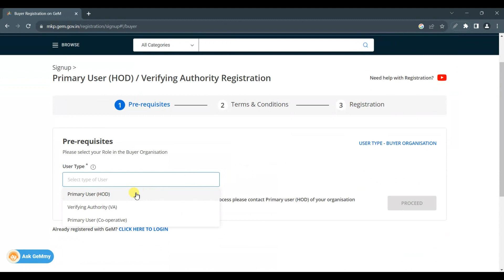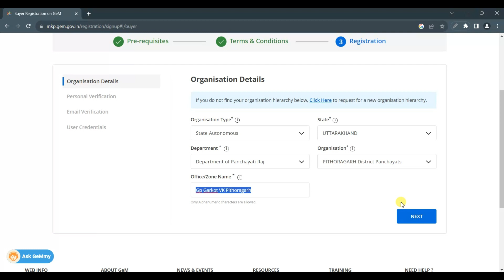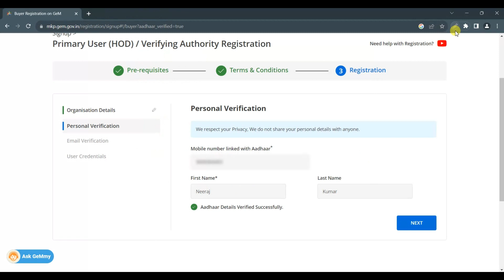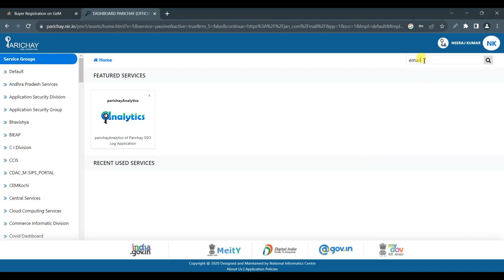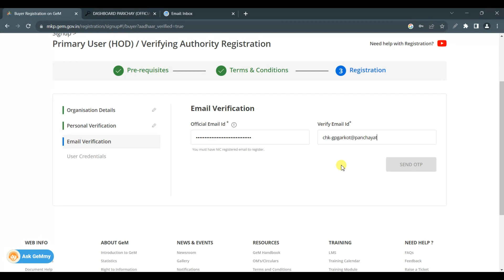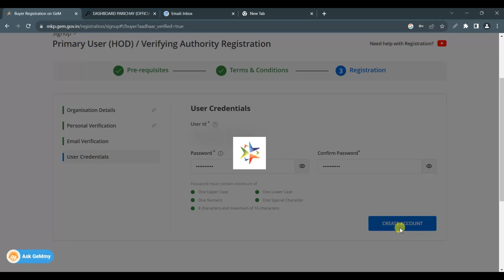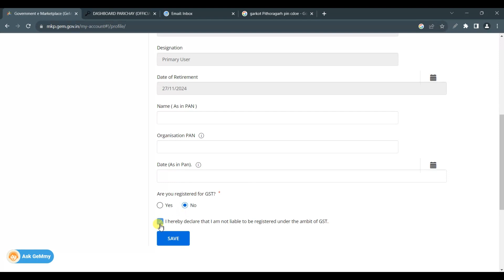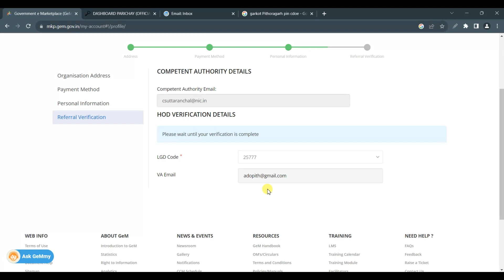GEM EGS Primary User Registration